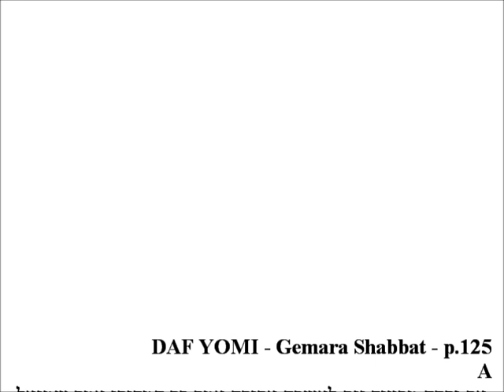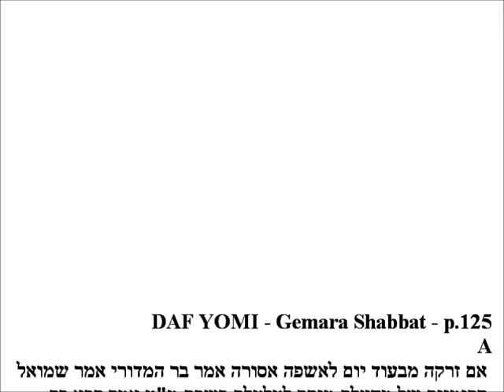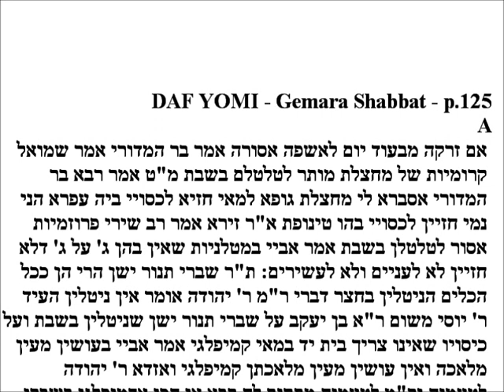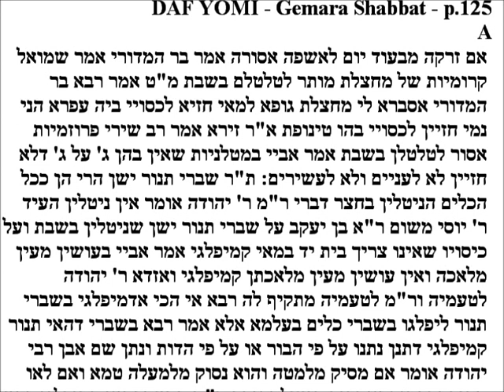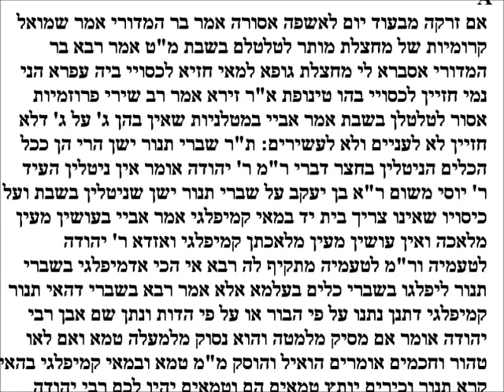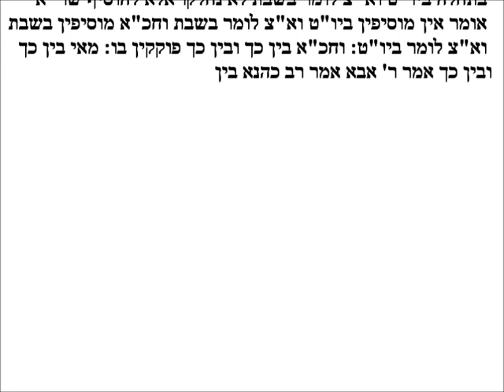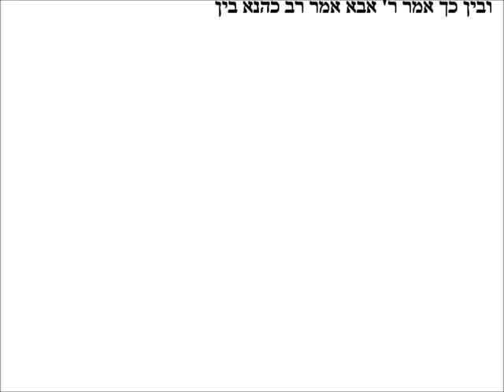Daf Yomi - Gemara Shabbos p.125